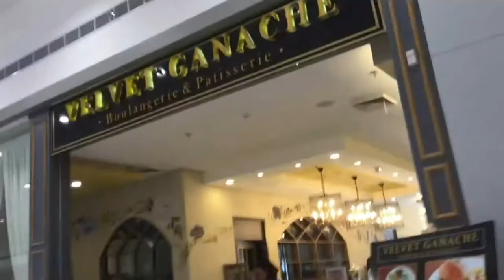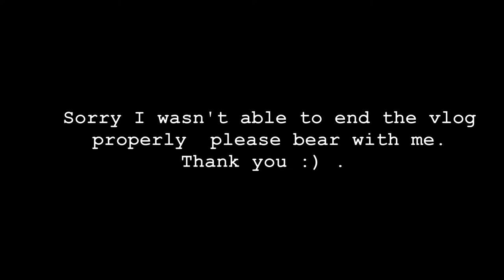Daily Vlog 1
Daily Vlog 1 SMClark VelvetGanache PampangaBloggers (Velvet Ganache Bloggers/Influencers' Lunch, SM Clark and Miniso )

January 23, 2019, I'll take you for a ride in my simple life. A domesticated work from home housewife and a blogger on the side. A fun-filled lunch with top influencers, b/vloggers and media from Pampanga at Velvet Ganache's Family Set Meal launch.